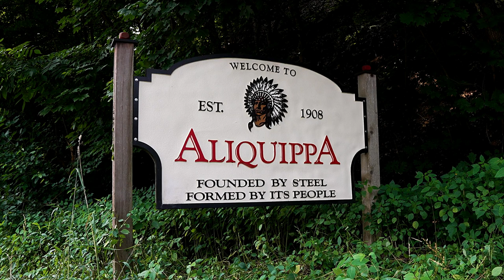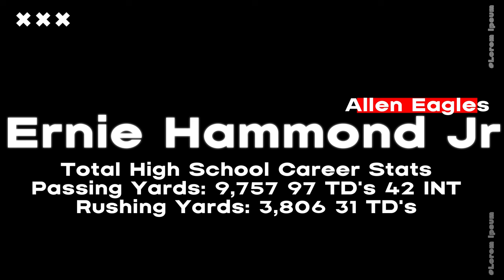Can I Help Build Temple Owls Football?